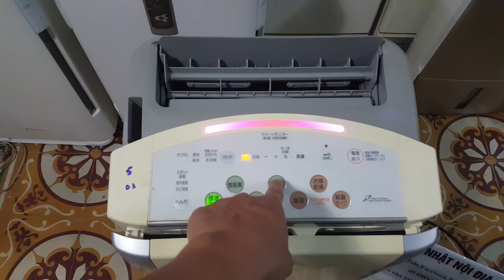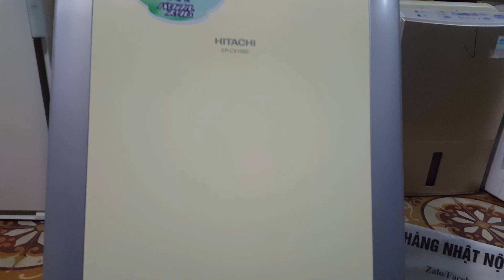03/10/2020- Lọc không Hitachi EP-CV1000 tích hợp 4 chức năng có hút ẩm...0989897559